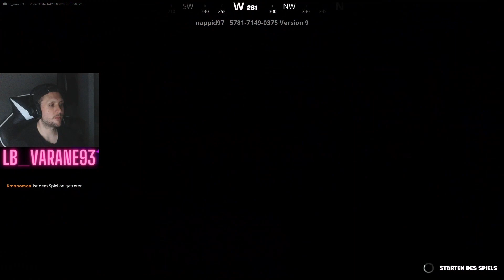Das Game macht süchtig - Fortnite Battery Roulette vs. @Kmonomon - UNCUT Streamhighlights